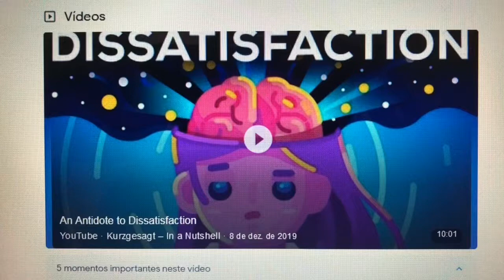My gratitude journal #0 - Kurzgesagt (read description)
Inspired by the video “An Antidote to Dissatisfaction” by Kurzgesagt, i’m starting this gratitude journal. So, it’s only fair that i mention Kurzgesagt as the first entry of my journal.

Kurzgesagt is a youtube channel that produces super high quality educational videos. Please, check their amazing work.